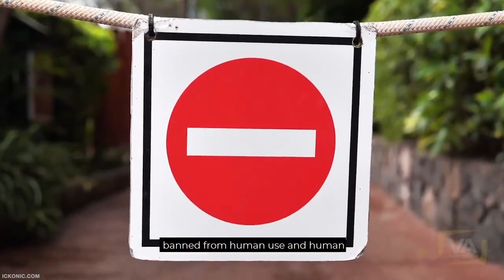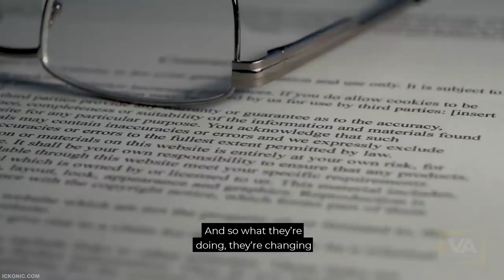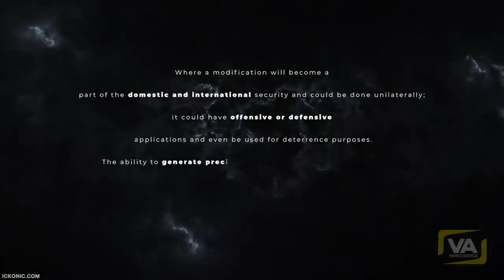This Year Is Critical NEW VIDEO 720p